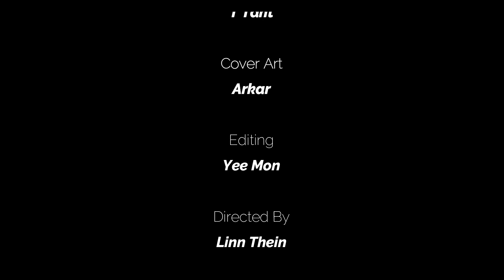T Tant _ So Bad { Official music video }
𝙏 𝙏𝙖𝙣𝙩 - 𝙎𝙤 𝘽𝙖𝙙 [𝙊𝙛𝙛𝙞𝙘𝙞𝙖𝙡 𝙈𝙑]

Title : So Bad
Artist : T Tant
Composer : Zyen Yel,T Tant
Studio : UK Studio
Mixing & Mastering : T Tant
Harmony : KiNiCE
Cover Art : Arkar
Director : Linn Thein
Editor : Yee Mon